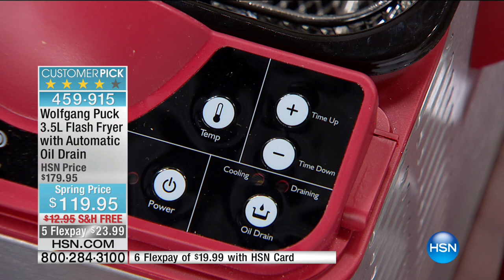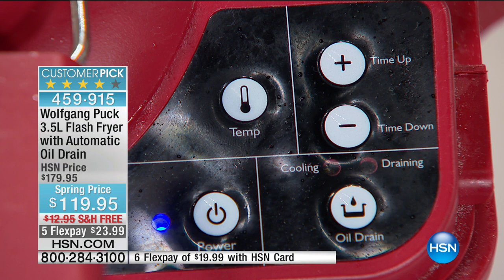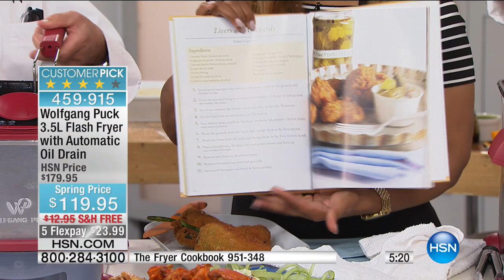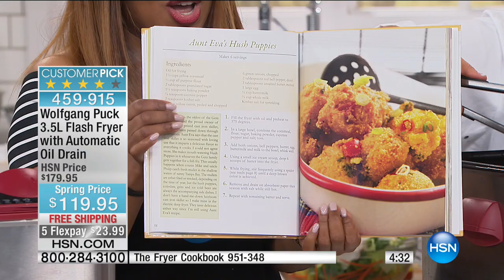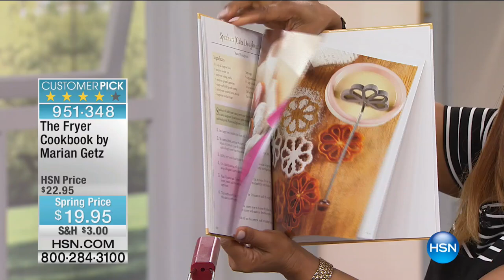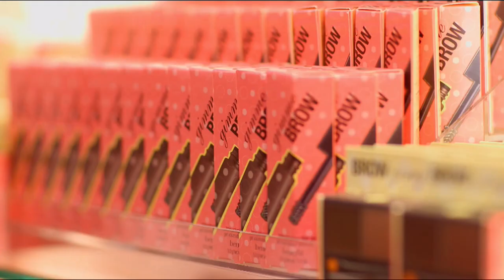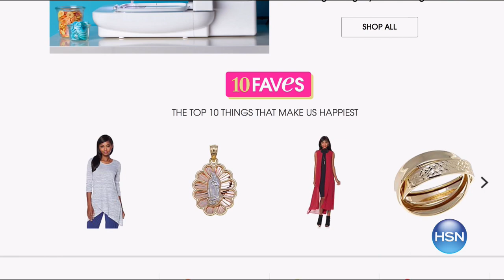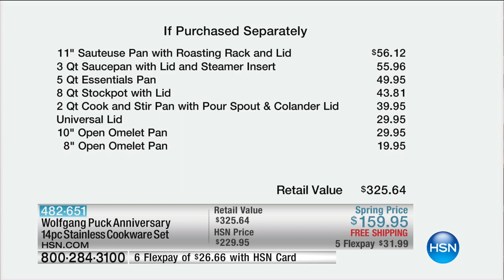HSN | Chef Wolfgang Puck 04.02.2017 - 04 PM